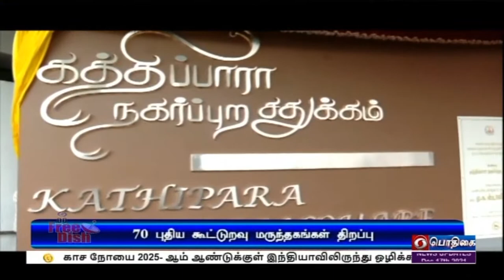70 புதிய கூட்டுறவு மருந்தகங்கள் திறப்புPodhigaiTamilNews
தமிழகத்தில் 36 மாவட்டங்களில் 70 புதிய கூட்டுறவு மருந்தகங்கள் - முதலமைச்சர் மு க ஸ்டாலின் திறந்துவைத்தார்.
** 20 சதவீத தள்ளுபடி விலையில் மருந்துகள் விற்பனை